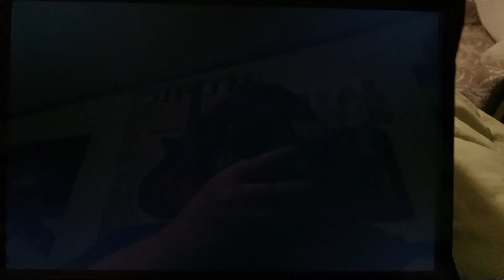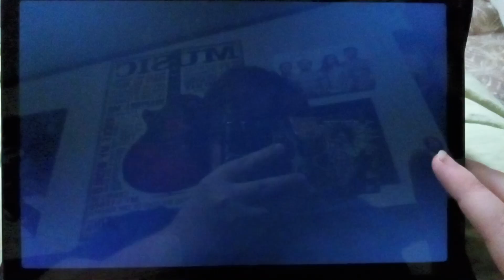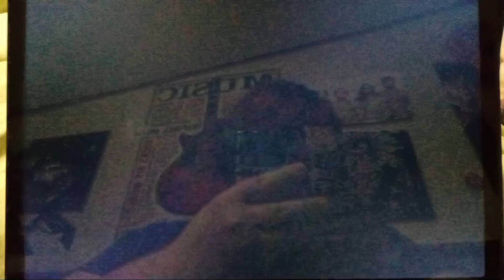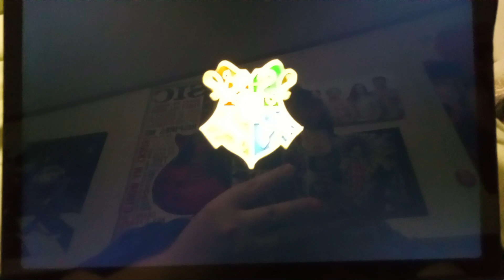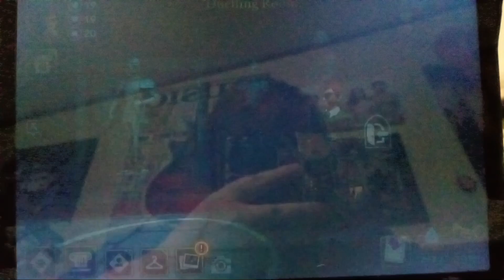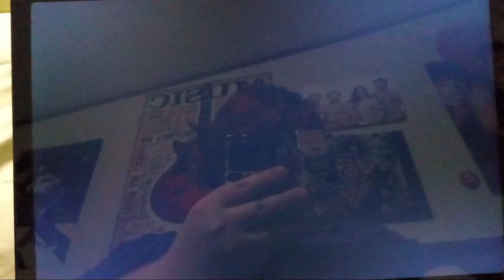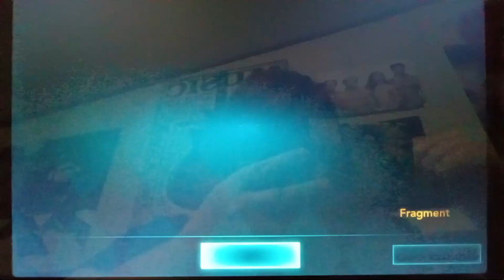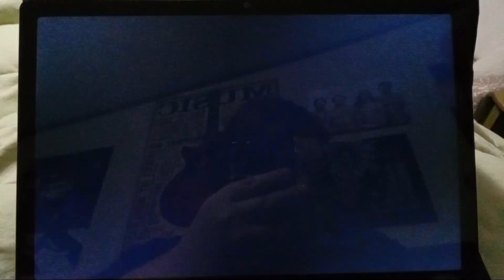Harry Potter Hogwarts Mystery Part 54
A small favor from Merula.